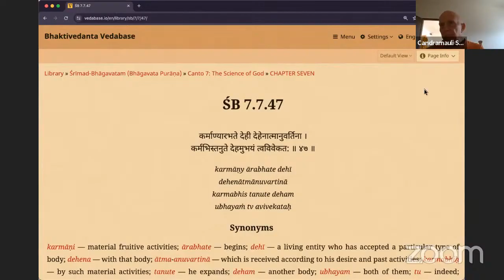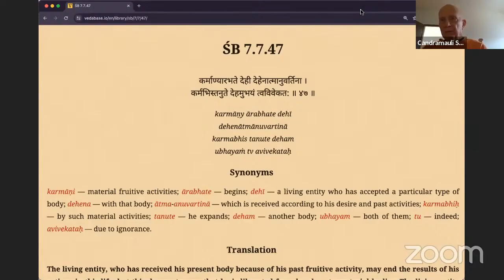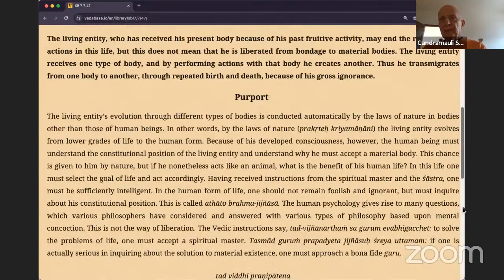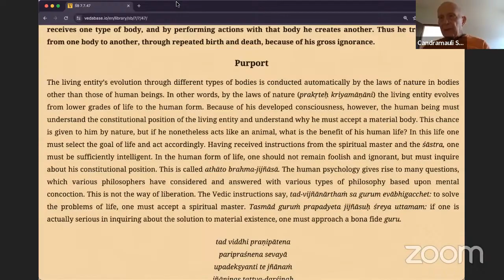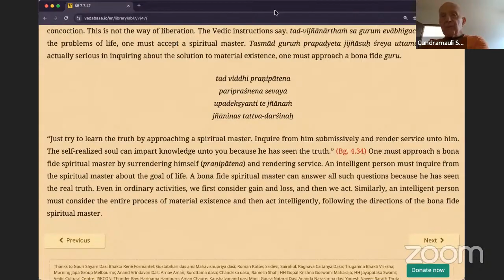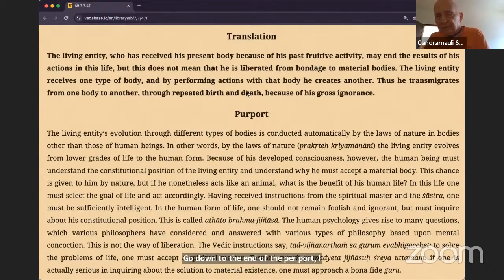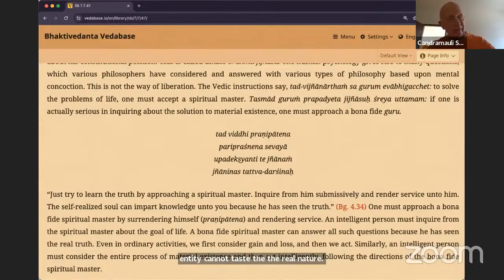HH Candramauli Swami - 2024.05.23 - SB 7.7.47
Online class with Bhakti Sanga Japa group on 23rd May 2024